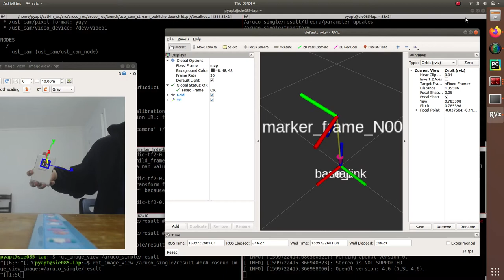aruco experiments simplescreenrecorder 2020 09 10 08 24 16